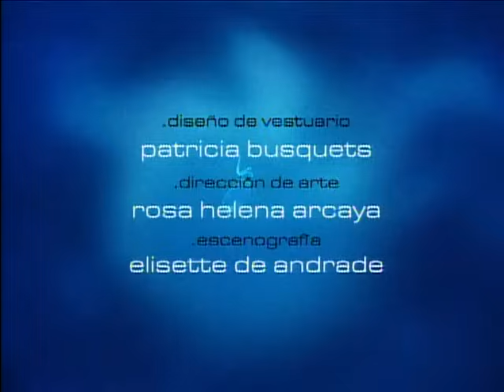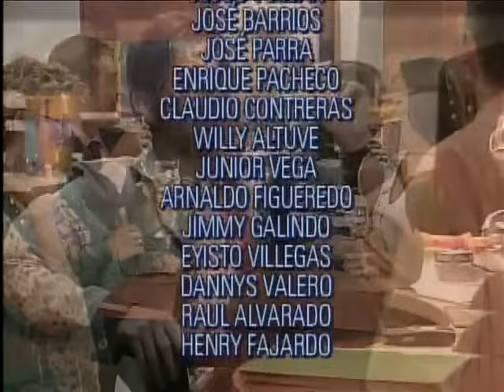Juana la Virgen Cap 43 Completo